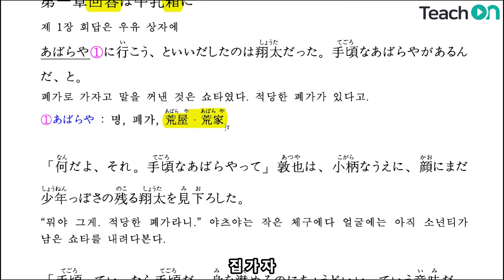[일가나쌤] 쉽고 재밌게 일본어를 배울 수 있다고 !?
일가나쌤

일본 드라마부터 영화, 애니메이션, 소셜, 뉴스, 수능일본어 등
다양한 컨텐츠를 통해 쉽고 재미있게 배우는 일본어 !

지금 바로 PLAY

일본어,일본어인강,가오나시나쌤,기초일본어,일본어공부,일본어배우기,일드,일본어강의,일본어회화,티치온